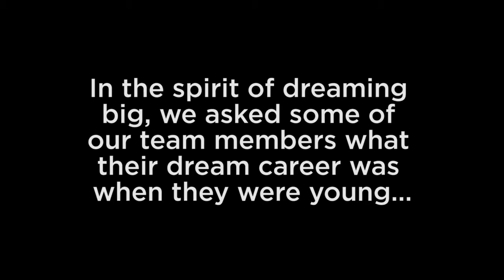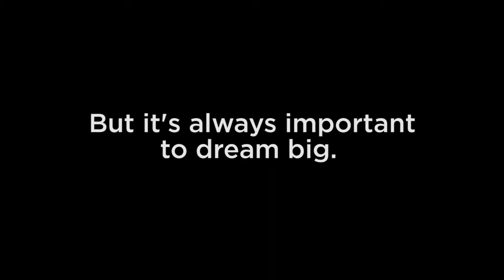Dream Big - College Possible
We always encourage our students to dream big. Even though your career path may change throughout your life, it's always important to keep your eyes on the prize.

We asked some members of our team what their "dream career" was when they were young!